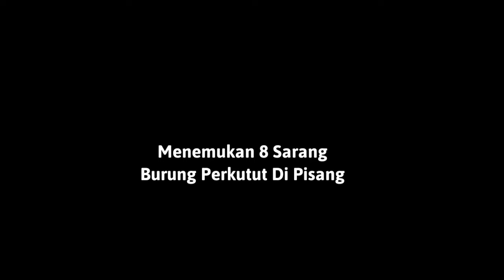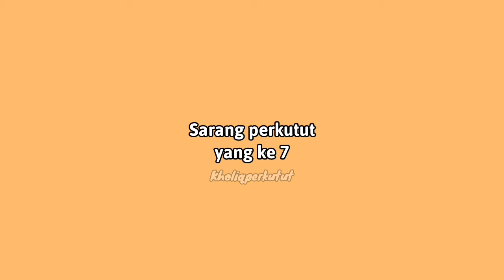8 Sarang Perkutut Di Pisang,menemukan sarang perkutut pisang